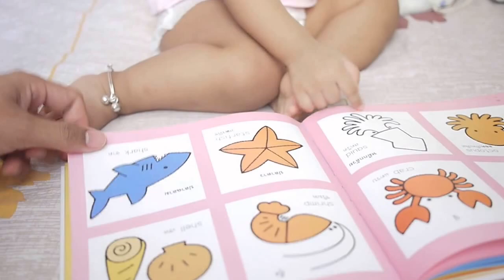20130601 นิทานอ่านหนังสือกัน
เล่ม ABC นี้ซื้อมาจากคิโนะฯ แปลมาจากภาษาญี่ปุ่น
ท้ายๆ คลิปมีเกมจากแม่อีกนิดนึง หนุกดี